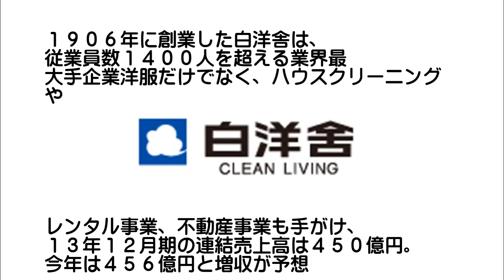玉の輿結婚をした芸能人まとめ！超お金持ち夫＆奥様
世界的に有名な方と結婚した女優、グラドル、タレントや、
逆玉の輿結婚になったハライチ、チャンカワイなどまとめてみました！

大企業の社長を父に持つお金持ち芸能人・有名人【御曹司・令嬢・サラブレッド】